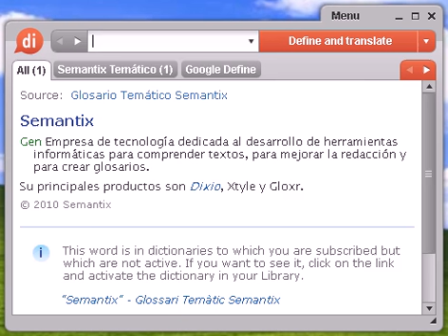Definición de barbilampiño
barbilampiño, diccionario, definición, significado, español, castellano, dixio, barbilampiños